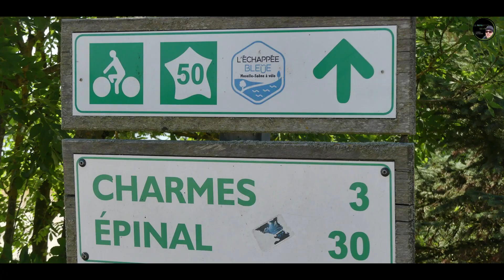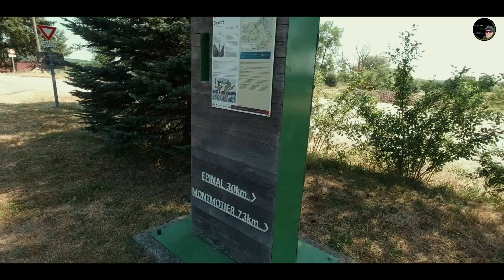Entre Vignes & Clochers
Episode 23
Bonjour à tous, très heureux de vous retrouver pour ce nouvel épisode de @laparenthesenature
C’est en surfant sur le site Visorando à la recherche d’une nouvelle aventure, que je suis tombé sur cette proposition de randonnée :
« Sentier panoramique offrant de magnifiques vues sur la Vallée de la Moselle, la ligne bleue des Vosges, la Colline de Sion, le Saintois. De multiples attraits culturels et naturels sont également à découvrir : églises, lavoirs, fontaines, canal de l'Est, étangs et Moselle. »
C’est à dix minutes de chez moi, comment ai-je pu passer à côté de ça…
Bonne vidéo
Kristian

Crédits
Entre vignes et clochers

Un Film de Kristian Djx

Prises de vue DJI Osmo Action, Lumix FZ300
Montage : Wondershare Filmora
Musique du générique « Follow Me » d’Andrew Langdon
Production Kangourou Vidéo